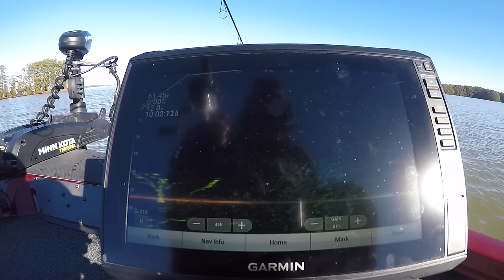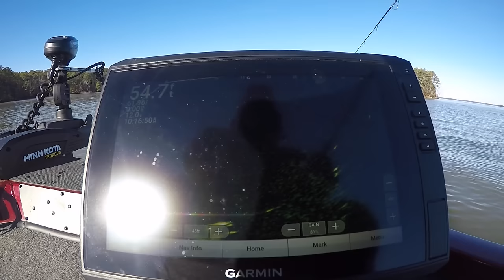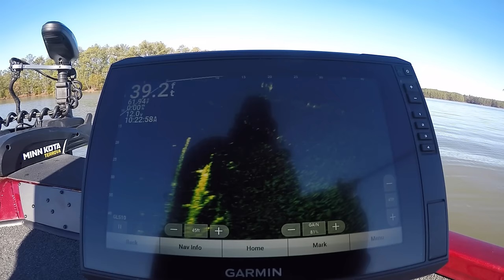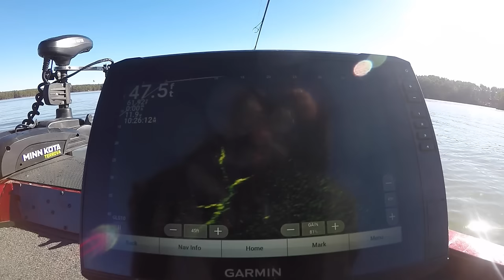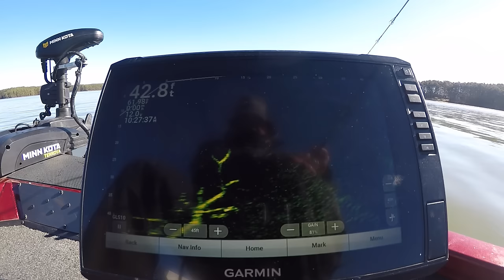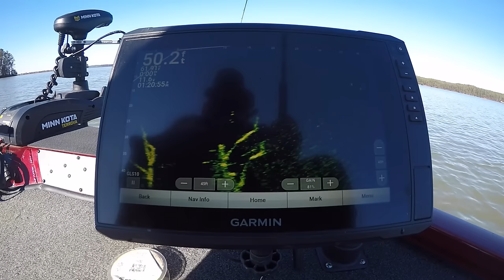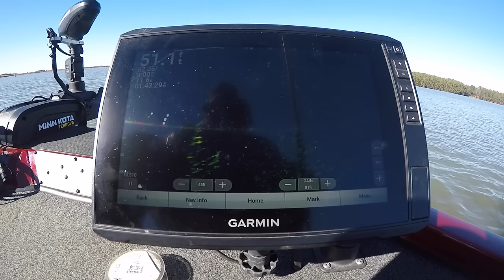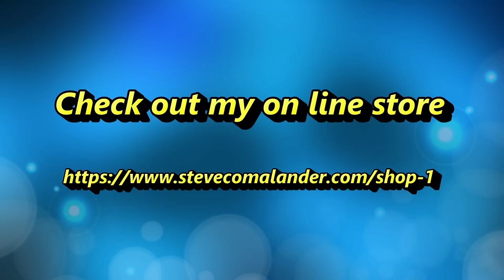Super Slab Crappie, Catch And Cook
Catching Super Slab Crappie on deep water trees, The Old Fisherman is showing how it's done using a hair jig tipped with a minnow, then from the lake to the kitchen to cook them for supper on 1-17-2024.

Brewer Slider Jigs on 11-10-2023.
The Old FISHERMAN APPAREL!

South Carolina Fishing
# Lake Murray fishing
Berkley Fishing.com
Gulp Alive
The Old Fisherman